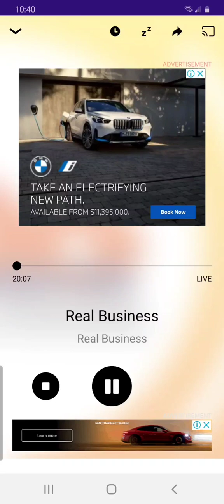Culture is Jamaica's OIL